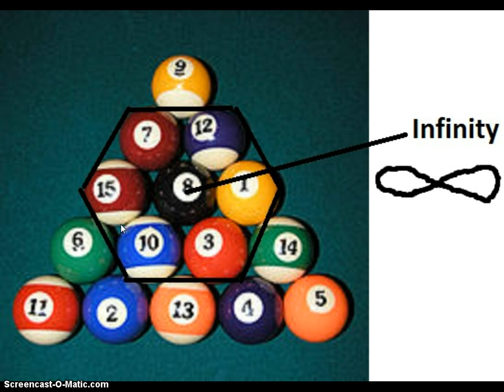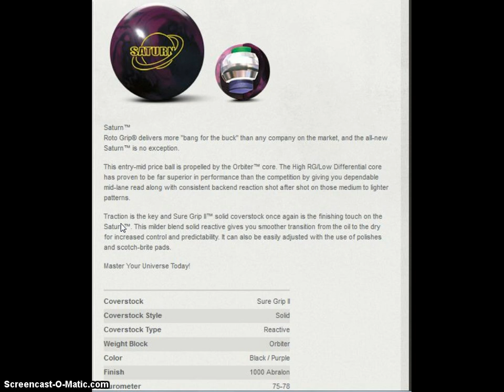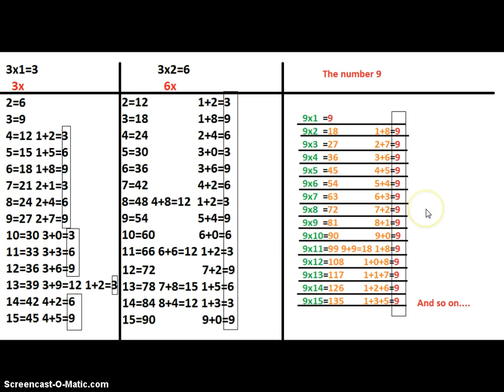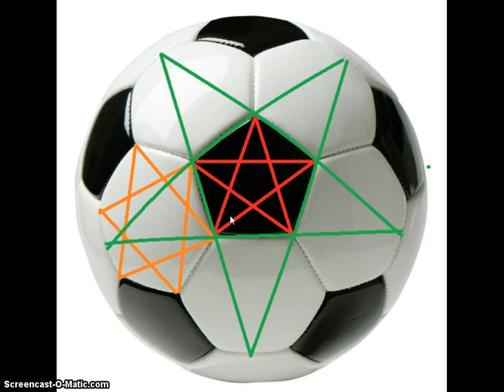The complete breakdown of subliminals part 3 Sports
Not logos, not teams. I am breaking down the games themselves. These are the rituals we all participate in.